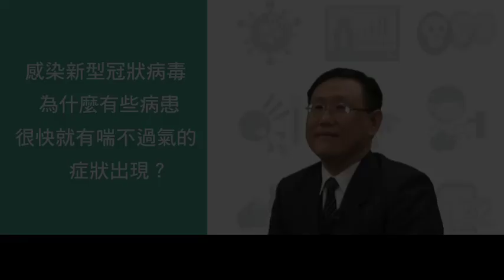【新型冠狀病毒每日問+Q&A】新型冠狀病毒為什麼會喘不過氣+-+慈濟大學